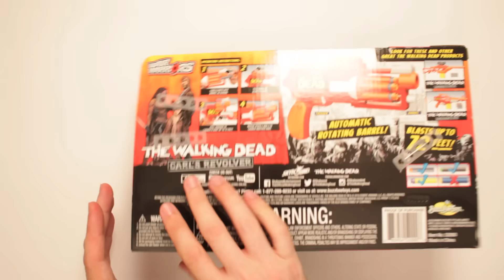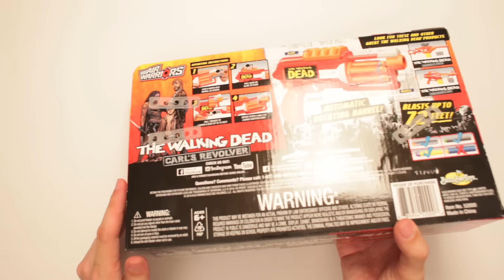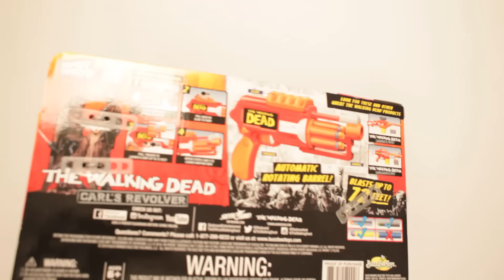The Walking Dead Carl's Revolver Unboxing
Scott unboxes The Walking Dead Carl's Revolver that's an Air Warriors Skybound Exclusive. Carl you can't go eat zombies until you finish your zucchini!

Or send Scott a box of your choosing to:

ScottVsBox
9854 National Blvd. #350